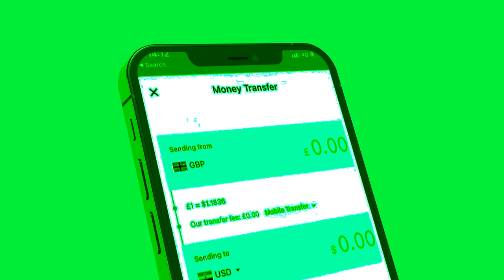Xog Ataash Iyo Xaglatoosiye oo ka baxay Somaliland? Sirta ka danbaysa waxka ogow Wararkii U danbayey